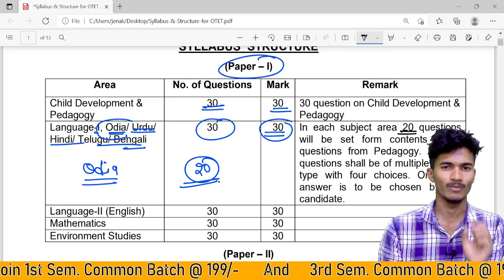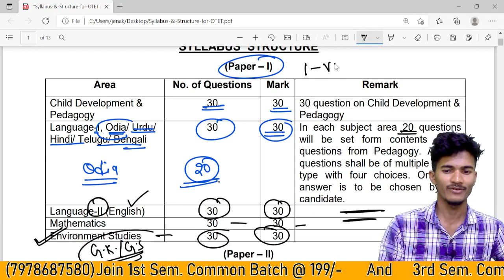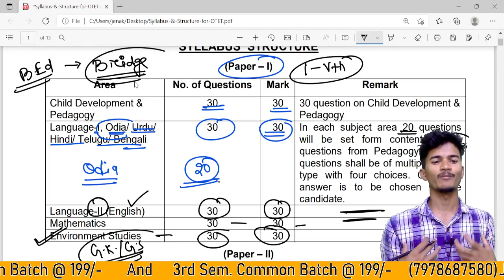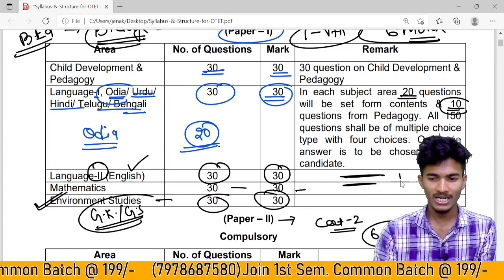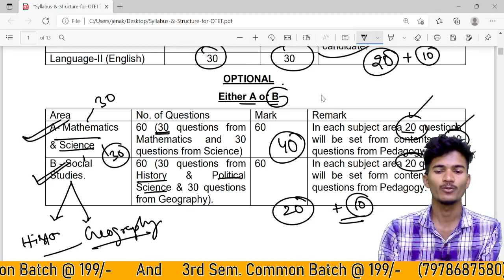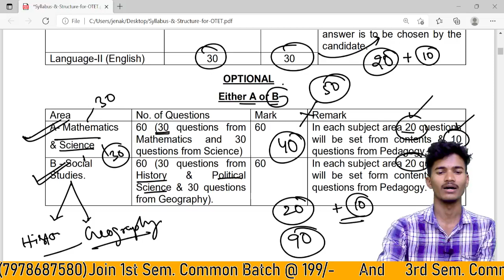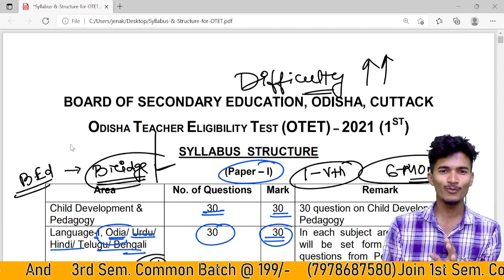OTET SYLLABUS DISCUSS AND YOUTUBE CLASS UPDATE